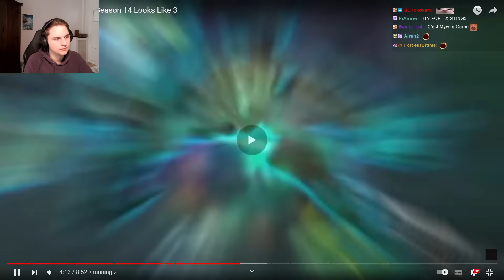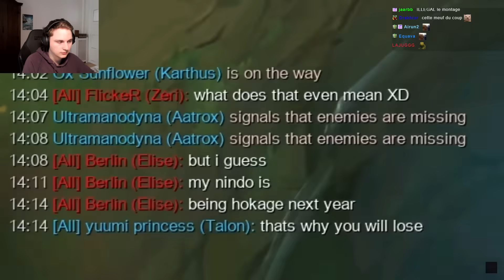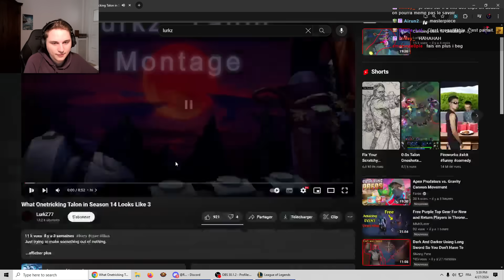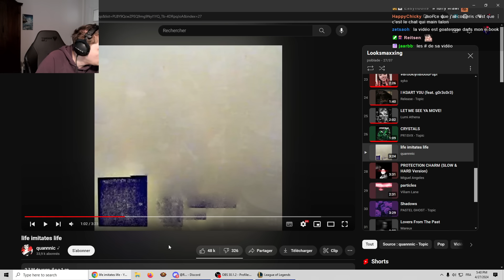C'est TROP GRAVE! - Pandore Reacts 'What Onetricking Talon in Season 14 Looks Like 3' par LurkZ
*Quelques fois